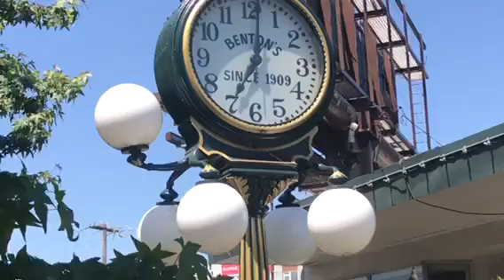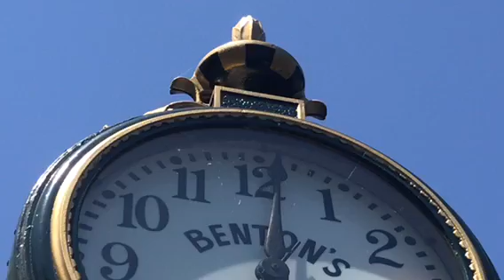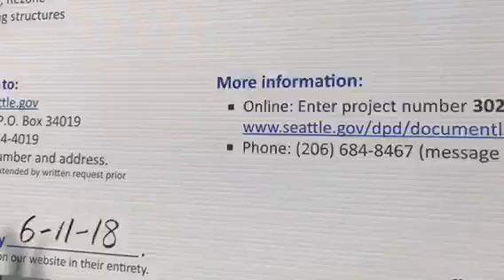Mayer Street Clock - 3216 NE 45th Seattle - UW - Benton’s Jewelry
Located near the campus of the University of Washington in Seattle, this Mayer two dial street clock was made in the early 1900’s.

Benton’s Jewelry store was located at 3216 NE 45th St. in Seattle.

A new construction project on this site will begin 2019.  This clock will be restored and incorporated in the development.